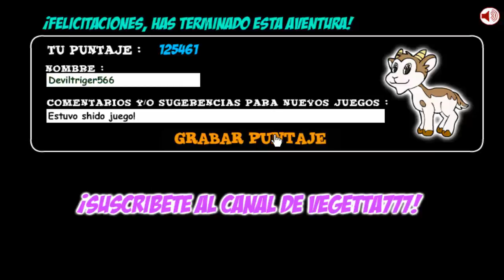BATALLA FINAL VEGETTA777 VS VEGETA - Vegetta saw game - FINAL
Hoy en la parte final del vegetta777 saw game tuvimos que confrontar varios retos, entre ellos Herobrine, el dragon del End y a Vegeta. Para porfin salvar a Vakypandy! Que se diviertan!